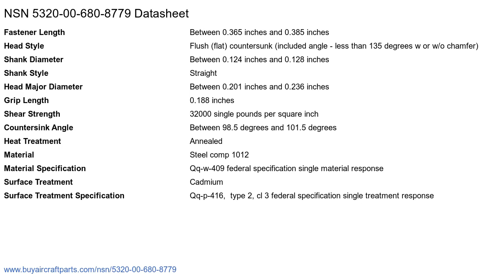NSN 5320-00-680-8779 Solid Rivet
NSN: 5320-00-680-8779 a Solid Rivet. Part Number: MS20427-4C6. This product can be located in our Rivets section on our